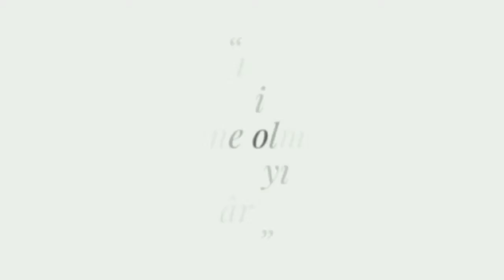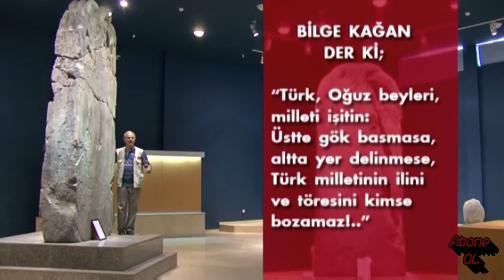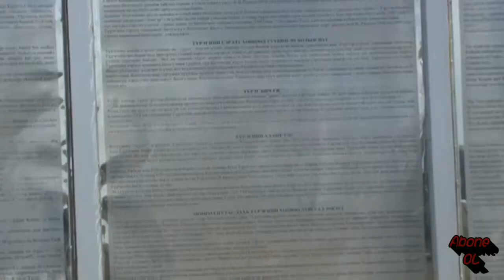Türk Tarihinin Tapu Senedi - Orhun Abideleri her Türkün Buraları Gelip Görmesi Lazım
Orhun Yazırları'nın tam metnini sizler için seslendirdim.
Orhun Yazıtları, Göktürk Yazıtları ya da Köktürk Yazıtları, Türklerin bilinen ilk alfabesi olan Orhun alfabesi ile Göktürkler tarafından yazılmış yapıtlardır. Bu yazıtlar Türkçenin tarihsel süreçteki gramer yapısı ve bu yapının değişimiyle ilgili bilgiler verdiği gibi Türklerin devlet anlayışı ile yönetimi, kültürel öğeleri, komşuları ile soydaşlarıyla olan ilişkileri ve sosyal yaşantısıyla ilgili önemli bilgiler içermektedir.
Bilge Kağan ve Kül Tigin yazıtlarını Yollıg Tigin yazmıştır. Yollığ Tigin aynı zamanda Bilge Kağan'ın yeğenidir. Yazıtlarda bu abidelerin sonsuzluğa kadar kalması temennisi ile "Bengü Taşlar" denmiştir.

Yazıtlar, 1889 yılında Moğolistan’da Orhun Vadisi'nde bulunmuşlardır.[2] Bu yazıtlar II. Göktürk Kağanlığı'na aittir. Yazılış tarihleri MS. 8. yüzyılın başlarına dayanmaktadır. Yazıtlardan Kül Tigin Yazıtı 732 yılında, Bilge Kağan Yazıtı 735 yılında yazılmışlardır.[2]

1893 yılındaDanimarkalı dilbilimci Vilhelm Thomsen tarafından, Rus Türkolog Vasili Radlof’un da yardımıyla çözülmüş ve aynı yılın 15 Aralık günü Danimarka Kraliyet Bilimler Akademisi'nde bilim dünyasına açıklanmıştır.

Orhun Abideleri nelerdir? Orhun Abideleri (Kitabeleri, Yazıtları) Türk tarihi için hangi öneme sahiptir? Orhun abidelerini ilk kim keşfetmiştir? Orhun abidelerini ilk kim okumuştur?